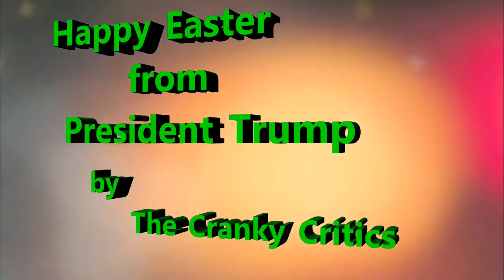Trump - Happy Easter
Another Episode of Cranky Critics were it is a parody of President Trump were he addresses the nation and has a press conference. Even the Easter Bunny makes an appearance. What will he say .. what will the press ask him - will he call them fake news? Tune in to find out what he says .. and how he wishes the country a happy Easter .. on Cranky Critics